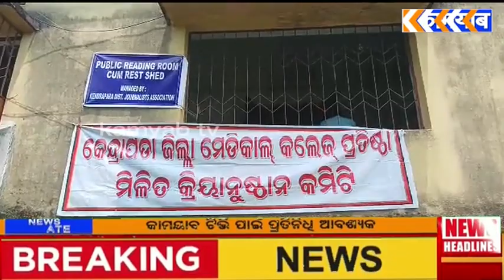ଜିଲ୍ଲାରେ ବିପର୍ଯ୍ୟସ୍ତ ସ୍ୱାସ୍ଥ୍ୟ ସେବାର ସୁଧାର ନିମନ୍ତେ ସାମ୍ବାଦିକ ସମ୍ମିଳନୀ